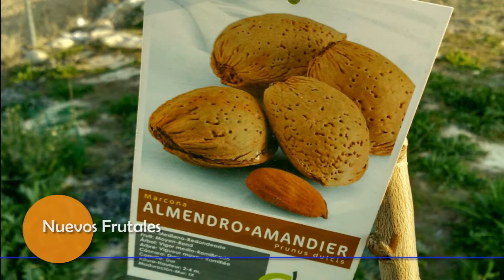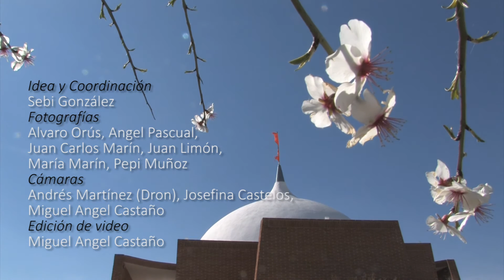2016 | 1er. trimestre. Avances y Actividades | Parque Toledo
Últimos avances y actividades realizadas en el trimestre de invierno en el Parque Toledo (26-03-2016).